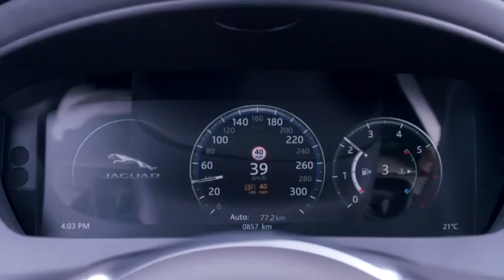Jaguar F-Pace - Traffic Sign Recognition